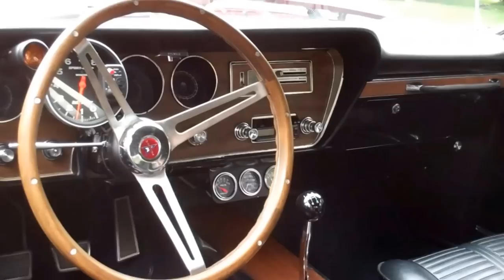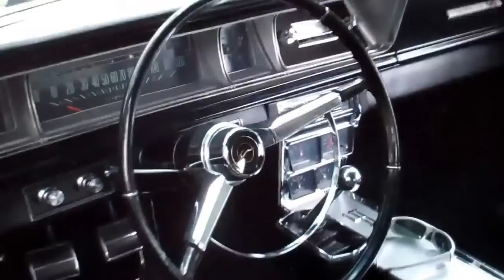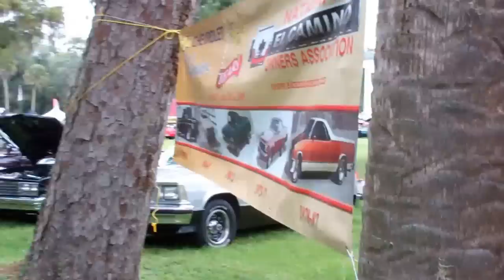NPD - All GM Oktoberfest 2015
another fun show in Silver Springs, FL...about 500 cars on a cool weather day.  always good to see people you only get together with once or twice a year.